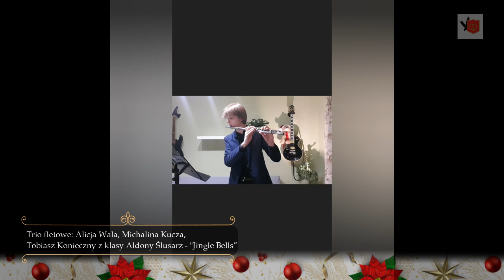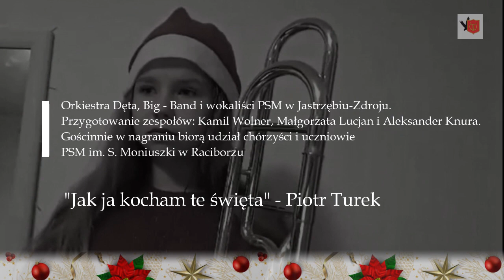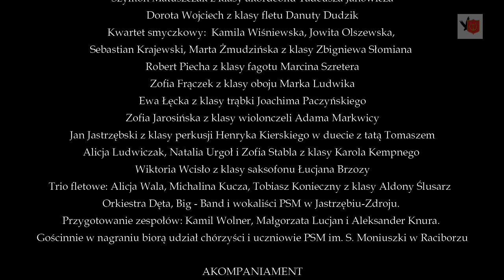Koncert kolęd PSM 2020r.